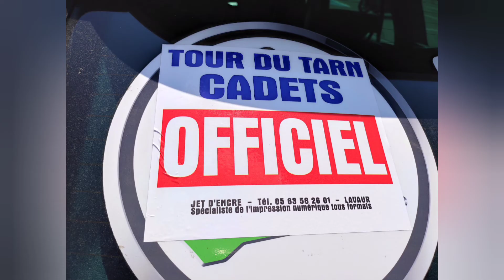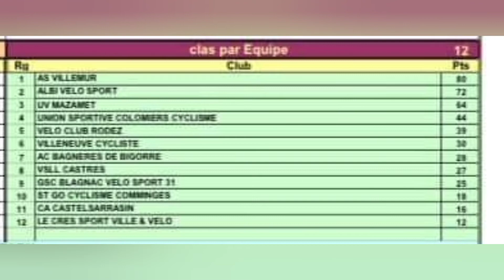TOUR DU TARN CADETS - 5ème étape - 8 mai 2022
Les cadets de l'ASVillemur Cyclisme ont démontré une fois de plus leur force collective sur ce week-end! Le tout ponctué par un tir groupé à l'avant de la course de toute l équipe sur les 2 étapes et la victoire de Maxence  et la 3ème place de Matteo Massonnié ! Bravo à tous !! 💪💪